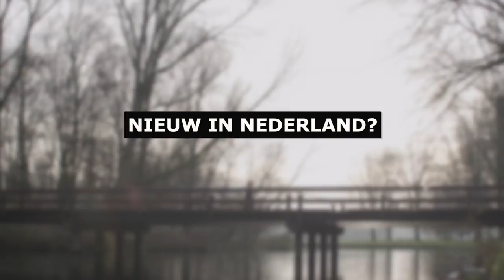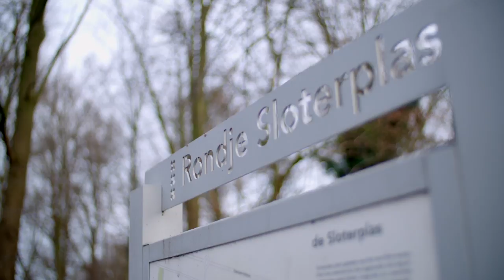'Veel vrouwen willen alleen met andere vrouwen sporten' (Portret van Zainab Mahklouf)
(Ondertiteling beschikbaar in Nederlands, Engels, Arabisch en Tigrinya via instellingen video. Subtitles available in Dutch, English, Arabic and Tigrinya through videosettings)

NL: Zainab organiseert hardloop- en wandelactiviteiten voor vrouwen. Allochtonen en autochtonen lopen samen en vertellen ondertussen wat hun bezighoudt...

EN: Zainab organizes walking and running activities for women. Native Dutch and non-native Dutch people walk and run together, and share with each other what's on their minds...

ARA: تقوم زينب بتنسيق أنشطة المشي والجري للنساء.   يتشارك الشعب الهولندي الأصلي والمقيمين من أصول أخرى النشاط سويًا في المشي والجري، كما يتبادلون معًا ما يتبادر في أذهانهم...

TIG: ዘይነብ ናይ ደቂ ኣንስትየዮ ንጥፈታት ጉዕዞ እግርን ጉያን ትውደብ.. መበቆሎም ኣብ ደች ዝኾነን ዘይኮኑን ብሓባር ናይ እግሪ ጉዕዞ ይገብሩ ኣብ ኣእምርኦም ዘሎ ይጸወቱ፡፡